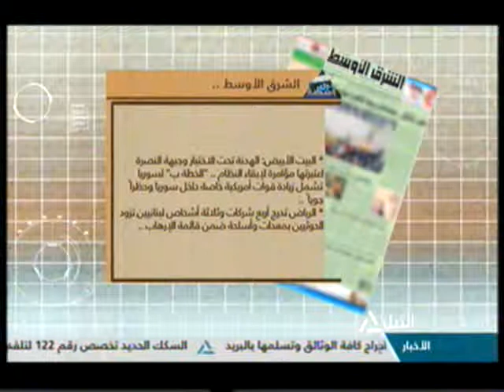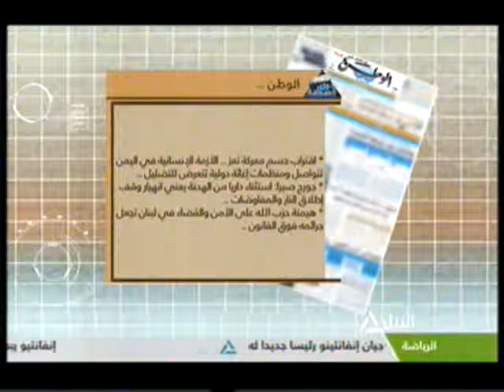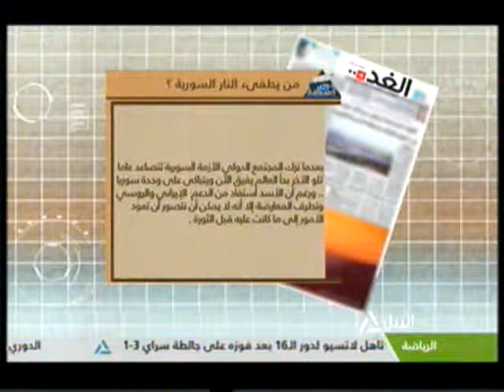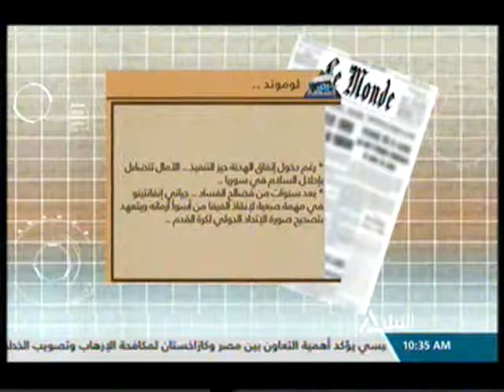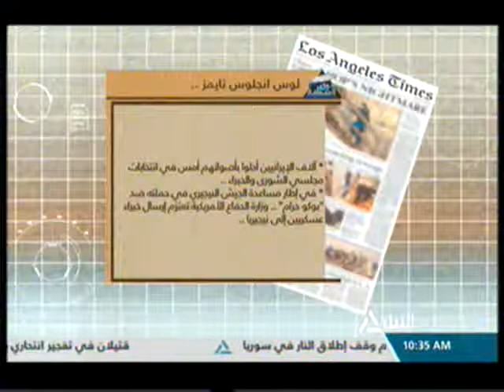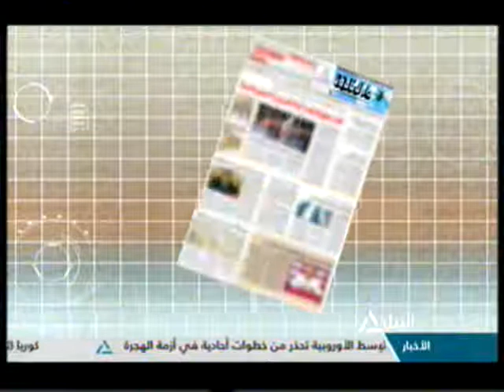جولة مع الصحافة 27-2-2016